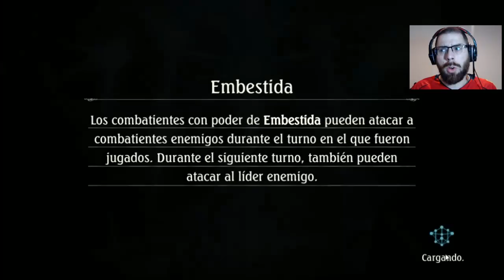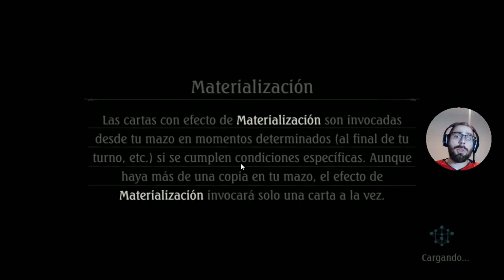5-0 Con el mazo mejor preparado contra todo | Shadowverse en Español